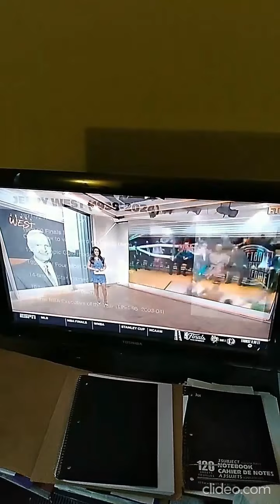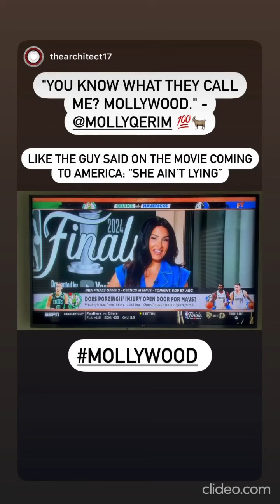MOLLY QERIM espnfirsttake 6/12/2024